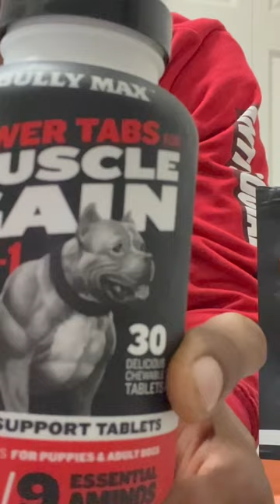SUPPLEMENTS FOR FRENCHIES💊🐶